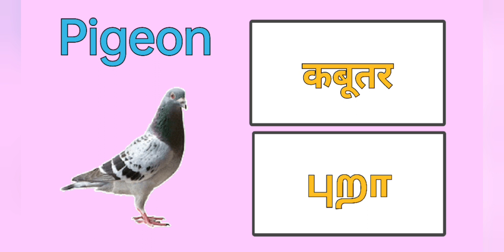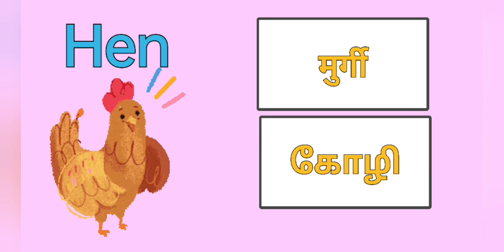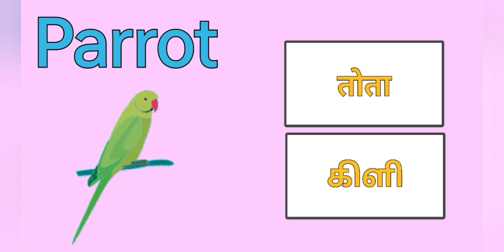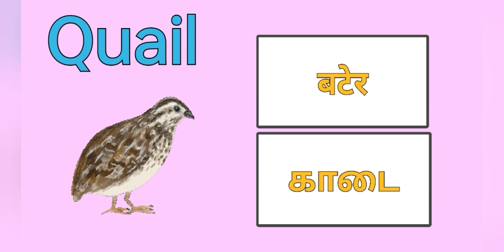Birds name in Hindi and Tamil through English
learn the names of birds in Hindi and Tamil through English @joyeducation1106